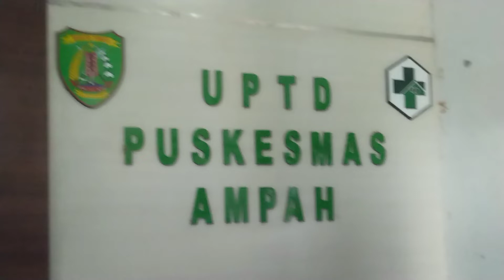Video Pemeriksaan TD Faktor Risiko PTM dr. Christianity Puskesmas Ampah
Pemeriksaan Tekanan Darah